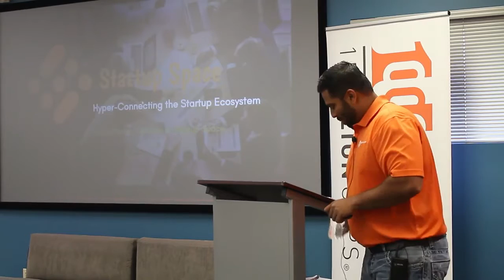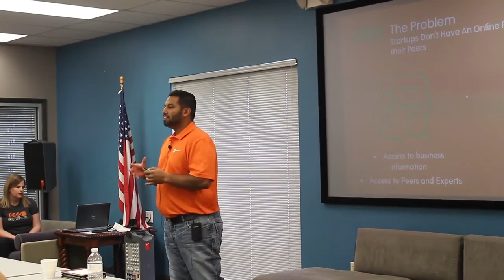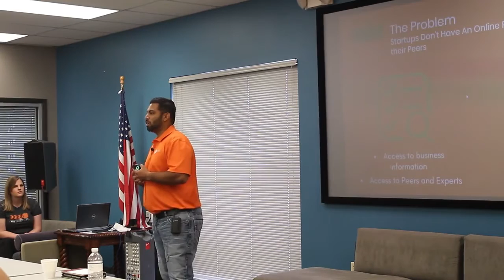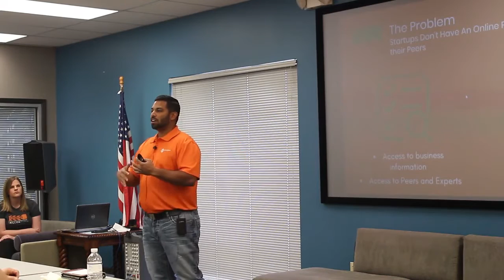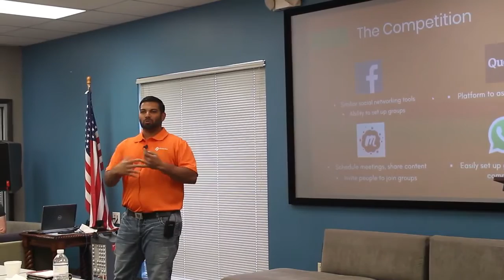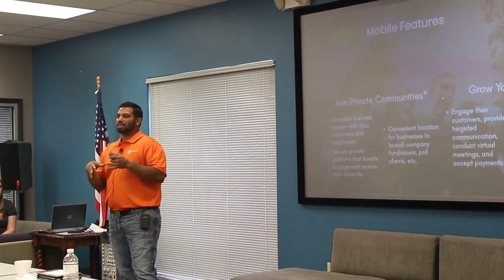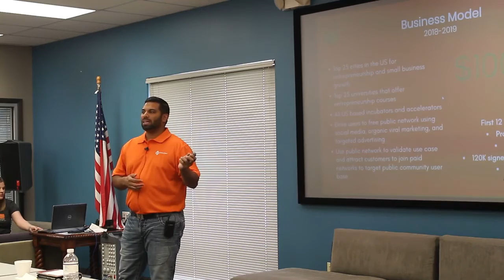Startup Space's David Ponraj | 1 Million Cups Ocala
David Ponraj (Startup Space) presents at 1 Million Cups in Ocala, Florida.